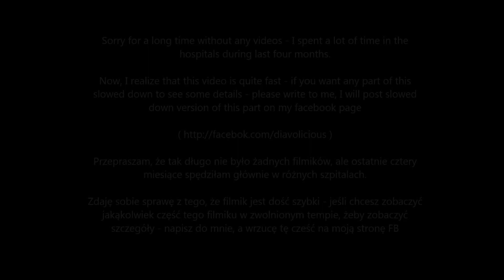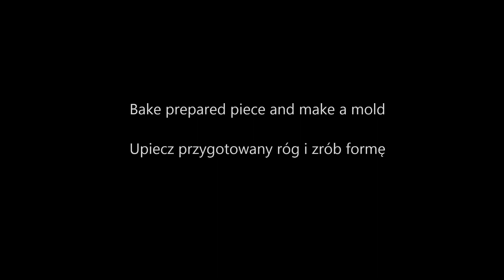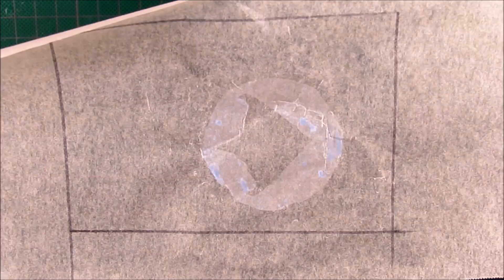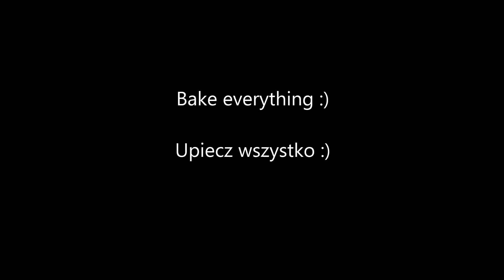Journal cover with a lion - polymer clay TUTORIAL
Hello,
I am back :). I know this video is quite fast, but if you want to see any part of it slowed down - write to me and I will post it on my facebook page. I will try to answer to all the comments which were left when I was not here, but you have to forgive if I am late with that, cause I have more than 500 comments to answer :). Love you all, miss you all, thank you so much for asking about me and about my videos! Yes, I am almost completely fine now and I should stay away from hospitals now :P. Yay! :)
XOXO,
Diav

Cześć :)
Wróciłam i znowu będę wrzucać filmiki. :) Wiem, że ten filmik jest dość szybki, więc jeśli chcesz zobaczyć jakiś jego fragment w zwolnionym tempie to napisz do mnie, a ja wrzucę go na swoją stronę na Facebooku. :).
XOXO,
Diav :)